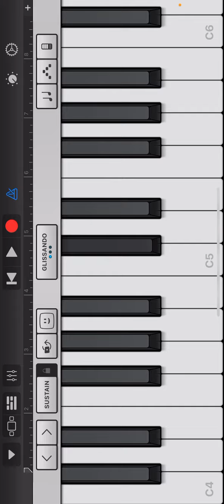Dem (music) sorry for recording late